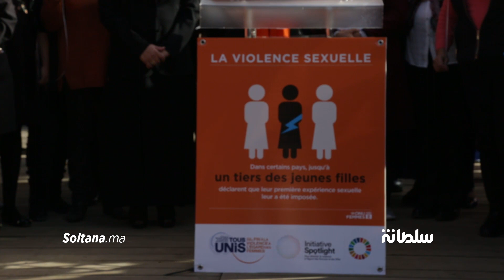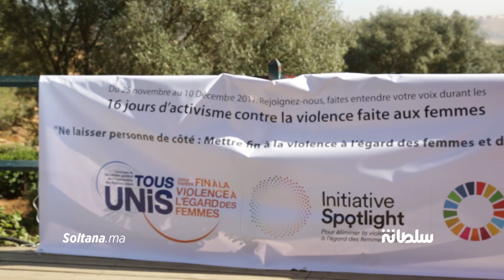جمعويات يطلقن مئات البالونات البرتقالية في اليوم العالمي لمناهضة العنف ضد النساء